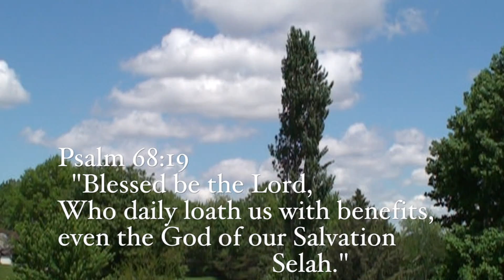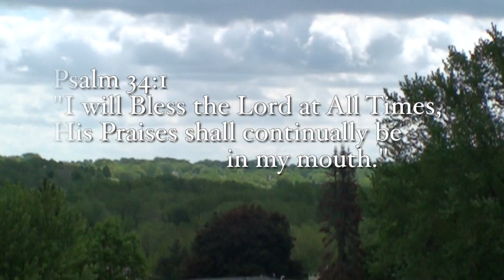Highway of Praise Trailer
A.C.T.S Academy Presents a Concert full of songs of Praises of God's Attributes, Character, and Nature. If you desire to have a Copy of this DVD Which also Features Pictures form the Concert, Academy Slideshow, and More, please contact A.C.T.S Academy for more info.